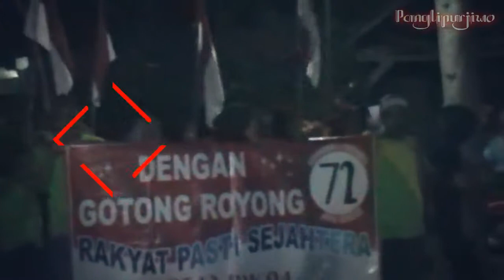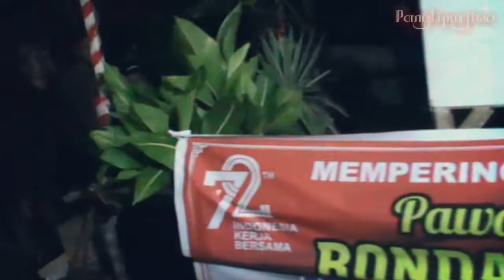Episode #17 - RT.13 - JAJAR NIGHT CARNIVAL 2017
GRATIS LHO. !

TETEP JOSSS!!!